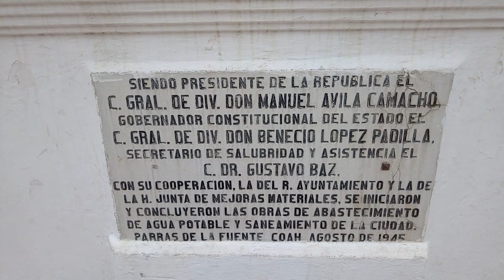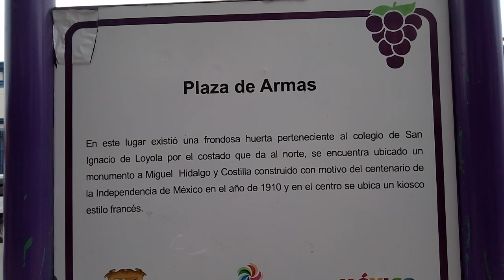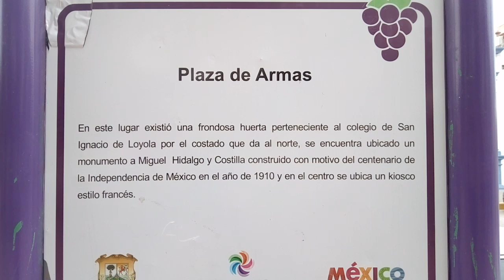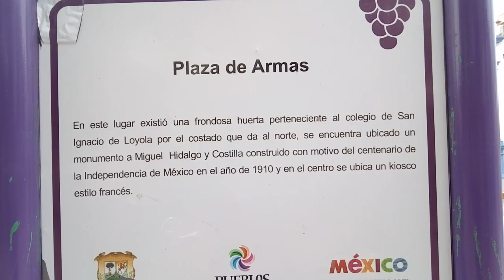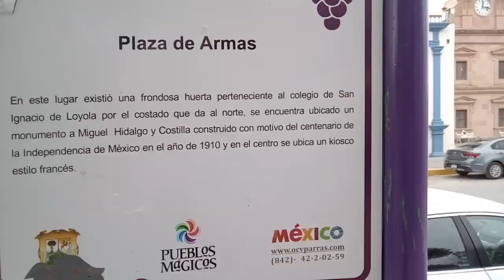25 NOV 2018 PARRAS DE LA FUENTE-17